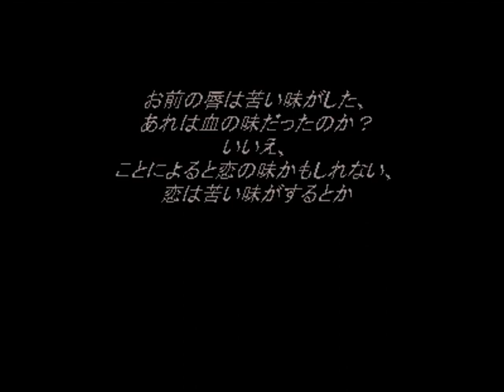Salome 2 of 2 in High Quality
produced by Utaxyz
filmed by Charlie K.